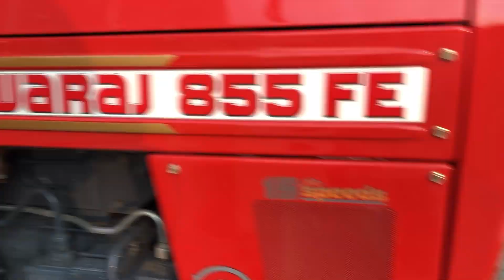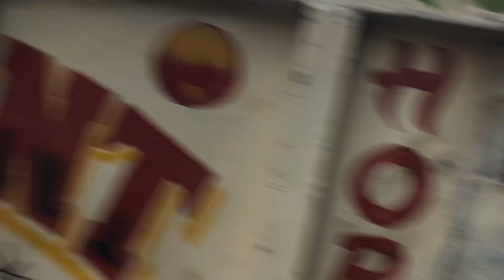ਅੱਜ ਅਸੀਂ ਟਰਾਲੀ 'ਤੇ ਲੱਕੜ ਦੇ ਫਰੇਮ ਨੂੰ ਜੋੜਦੇ ਹਾਂ / today we our attach wooden frame on trolley trolley